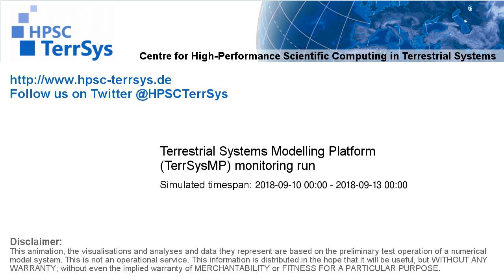TerrSysMP monitoring run 2018-09-10 - water column storage change - Europe (72h)